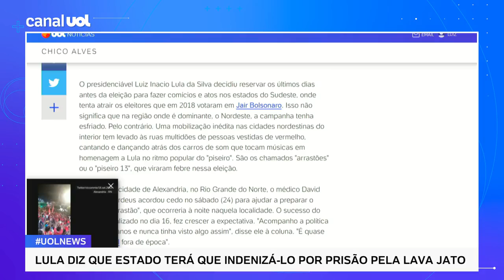Em apoio a Lula, multidões de vermelho dançam nas ruas do interior do Nordeste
O presidenciável Luiz Inácio Lula da Silva (PT) decidiu reservar os últimos dias antes da eleição para fazer comícios e atos nos estados do Sudeste, onde tenta atrair os eleitores que em 2018 votaram em Jair Bolsonaro (PL). Isso não significa que na região onde é dominante, o Nordeste, a campanha tenha esfriado. Pelo contrário. Uma mobilização inédita nas cidades nordestinas do interior tem levado às ruas multidões de pessoas vestidas de vermelho, cantando e dançando atrás dos carros de som que tocam músicas em homenagem a Lula no ritmo popular do "piseiro". São os chamados "arrastões" ou o "piseiro 13", que viraram febre nessa eleição.